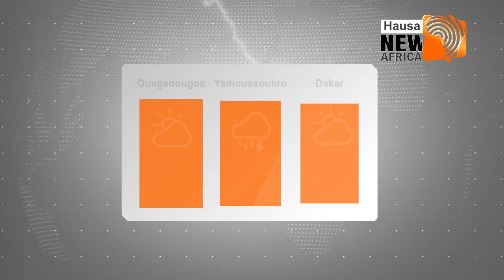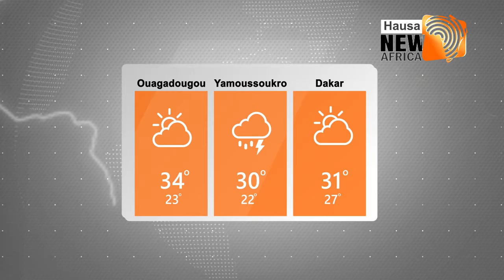Bayanan Yanayi (Weather) a yau 19/09/2019 daga manyan biranen Kasashen Yammancin Afirka